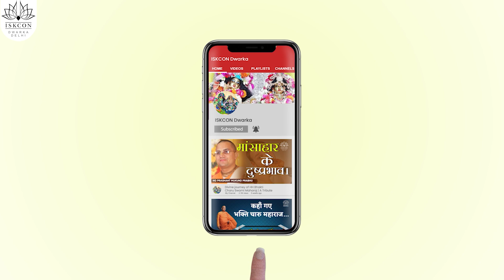जन्म से मृत्यु तक की यात्रा Planning || Prashant Mukund Prabhu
About ISKCON: The teachings of the International Society for Krishna Consciousness (ISKCON) are based on ancient Vaishnava scriptures: Srimad-Bhagavatam (commentary on the Vedas), Srimad Bhagavad-gita (the personal teachings of Lord Krishna), and Sri Chaitanya-Charitamrta (the teachings of Lord Chaitanya). The basic tenet of these teachings is that each living entity is an eternal spirit soul and has a distinct relationship with God, Krishna.

Fill out the form to get blessings from Lord Krishna on your birthday and Anniversary-